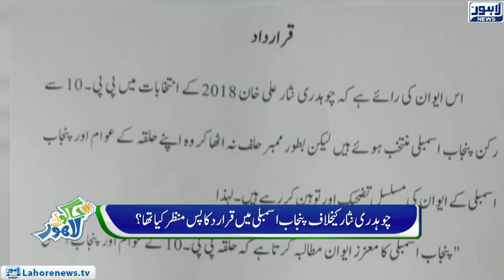Jaago Lahore - Part 02 - What's new for People in "NAYA PAKISTAN" ?